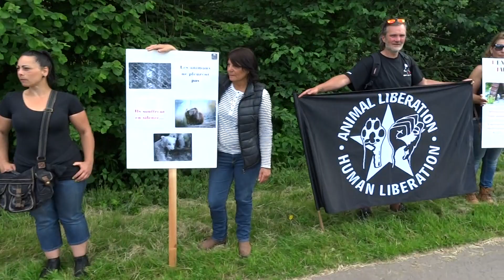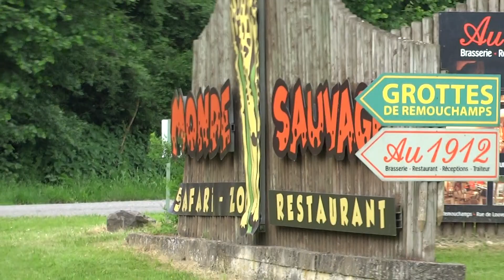Manifestation au Monde Sauvage d'Aywaille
Dans le cadre de sa lutte contre la captivité des animaux sauvages, l'association Wolf Eyes a fait une manifestation devant le Monde Sauvage d'Aywaille le 20 mai 2018